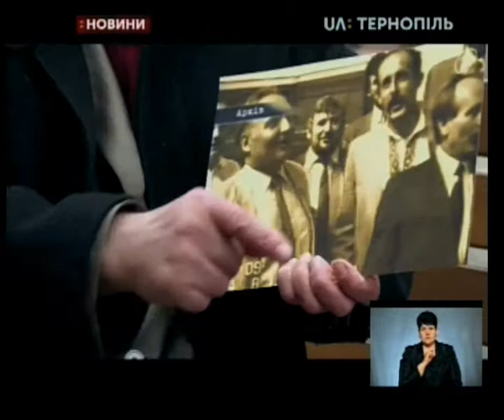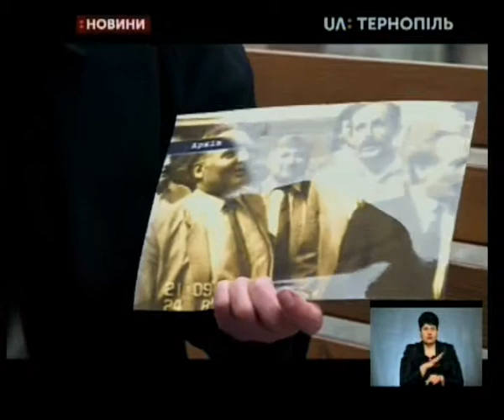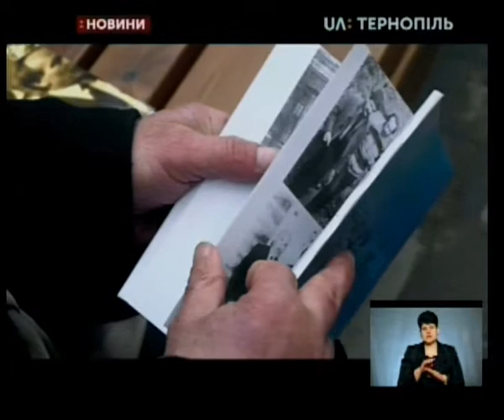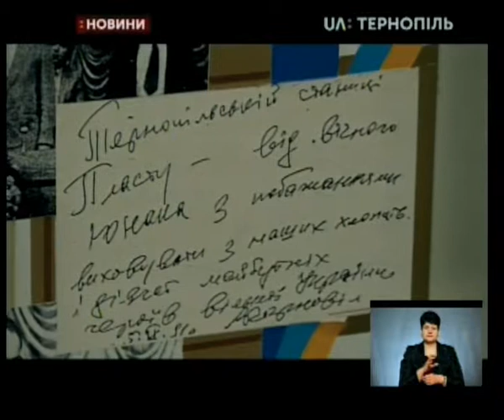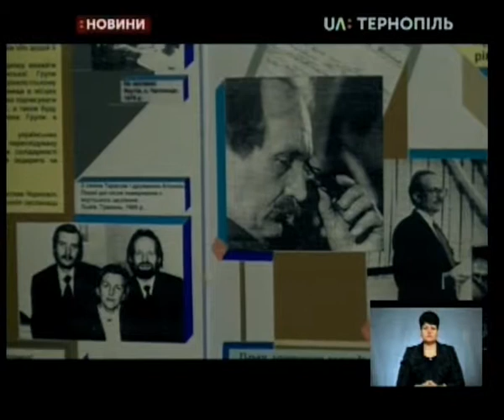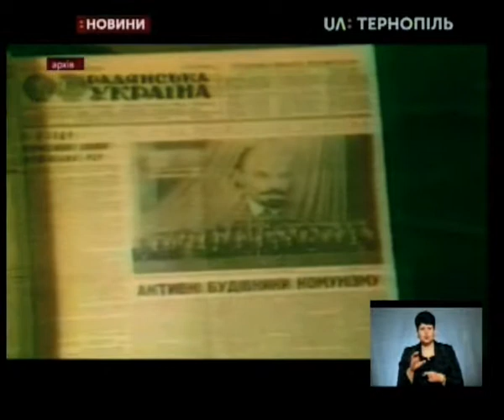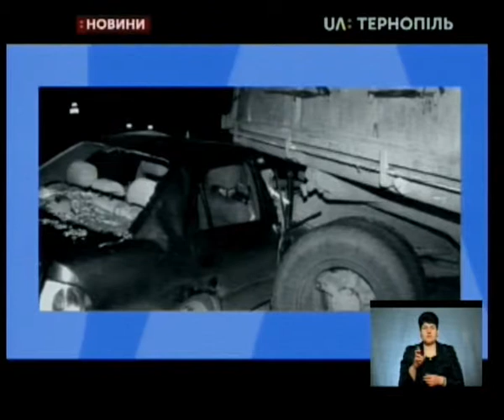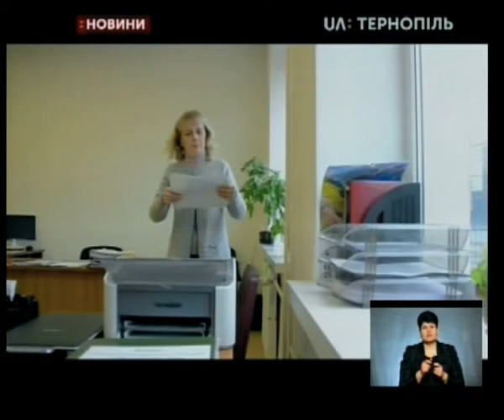25.03.2019. Новини. 17:00